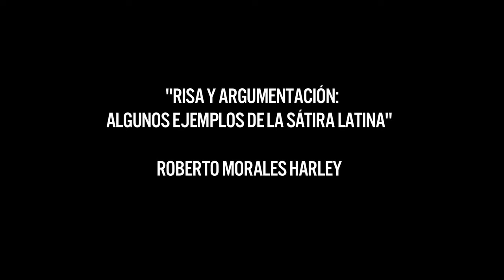Risa y argumentación: algunos ejemplos de la sátira latina por Roberto Morales Harley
Jornadas Filosóficas 2017 Conversatorio: Enseñanza de la Filosofía en Secundaria Cámara: Laura Ángel, io Araya y Sofía Corrales. Edición Sofía Corrales, Producción Hannia Rodrígue.